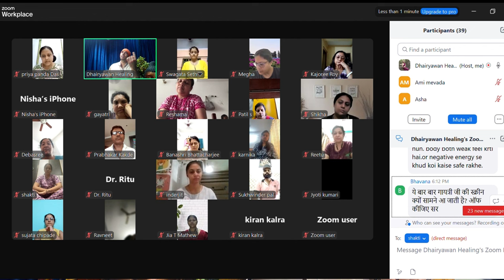Dhairyawan Healing Science Zoom meeting 11/07/24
Unlocking Success: A Q&A Session with Dhairyawan Sir
1. "Insider Secrets: Q&A Session with Dhairyawan Sir"
2. "Unleashing Potential: Live Q&A with Dhairyawan Sir"
3. "Masterclass Q&A: Ask Anything with Dhairyawan Sir"

Join us for an exclusive Q&A session with the educator, Dhairyawan Sir, as he answers burning questions from his students on the path to success. Gain valuable insights and tips to unlock your true potential and achieve your goals.

Key Takeaways:

1. Insights into achieving success in academics and beyond.
2. Personalized advice from an experienced mentor.
3. Motivation and inspiration to reach your full potential.

Step by Step Process:

1. Students submit questions in advance for the Q&A session.
2. Dhairyawan Sir selects and answers questions during the live session.
3. Viewers gain valuable knowledge and guidance on various topics related to success.

Resources Mentioned:

1. **Dhairyawan Sir**: Expert educator and mentor known for guiding students towards success.
2. **Q&A Session**: An interactive session where students can ask questions and receive advice directly from Dhairyawan Sir.

Personal Advice:

Strive for excellence in everything you do and never stop learning. Success is a journey, not a destination.

FAQ:

1. *Can I ask any question during the Q&A session?*
2. *How can I submit my question for the session?*
    * You can submit your question in advance through the designated platform
3. *Will the session be recorded for future viewing?*
    * Yes, the session will be recorded and available for playback.
4. *Is there a limit to the number of questions I can ask?*
    * You can ask multiple questions, but the duration of the session may limit the number of questions answered.
5. *Can I participate in the session anonymously?*
    * Yes, you can choose to remain anonymous when asking your question.

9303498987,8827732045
Instagram मे जुड़िए